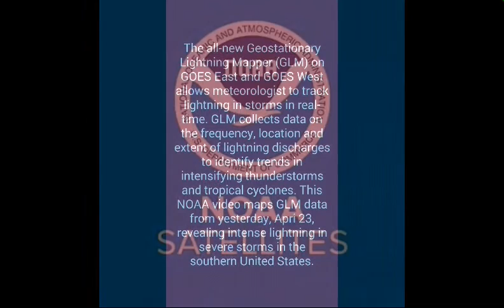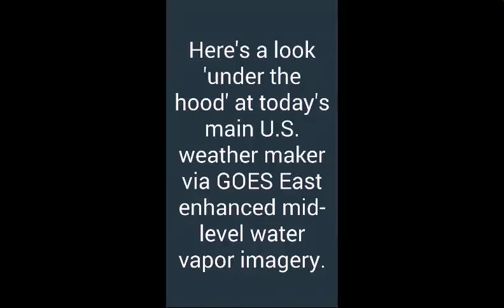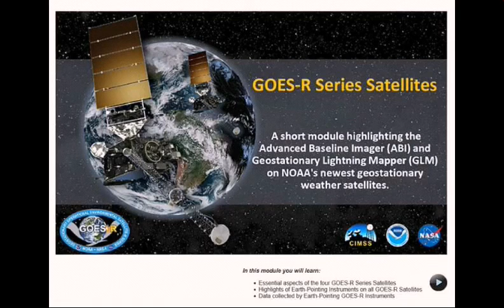_ NOAA Satellites - GOES R - (GLM - Geostationary Lightning Mapper) Southern U.S.A. Severe Storm _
_ NOAA _
National Oceanic And Atmospheric Administration
GOES - R ( Geostationary Operational Environmental Satellite - R - Series)
GOES - West And GOES - East Satellites
_ April 23,  2020 - Southern U.S.A. Regions Large Severe Storm System, İntense Lightning Storm, Local large Hail, Local Tornado.

_ 26/04/2020 _ (NOAA Satellites - Storm images And Animation: _ April 23, 2020)